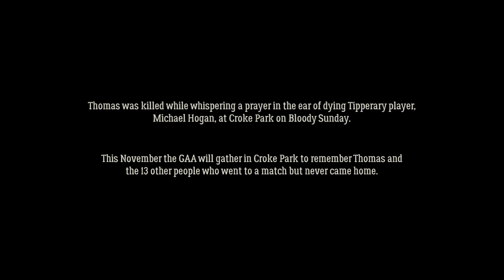Thomas Ryan - B100dy Sunday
Thomas Ryan 27 -Labourer – Glenbrien, County Wexford

Thomas was killed while whispering a prayer in the ear of dying Tipperary player, Michael Hogan, at Croke Park on Bloody Sunday.

The GAA remembers Thomas and the 13 others who went to a match in Croke Park on 21 November 1920 and never came home.

GAA.ie/BloodySunday